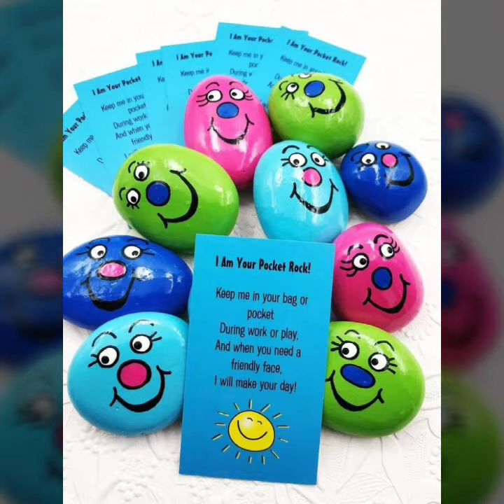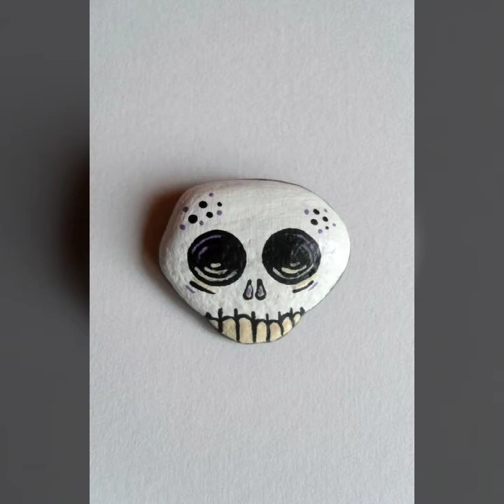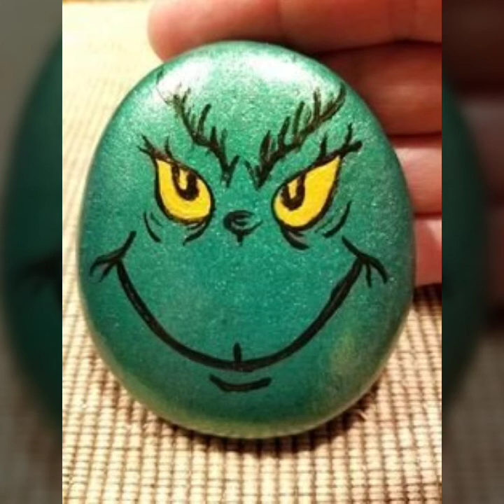40 Gorgeous DIY Stone, Rock, and Pebble Crafts To Beautify Your Life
40 Gorgeous DIY Stone, Rock, and Pebble Crafts To Beautify Your Life